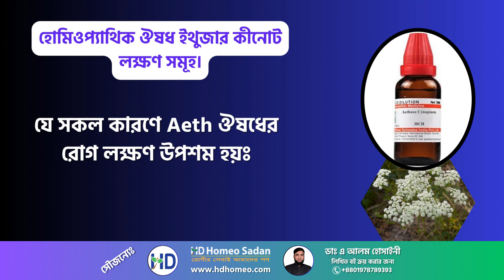হোমিওপ্যাথিক ঔষধ ইথুজা-এর কীনোট লক্ষণসমূহ | Homeopathic Medicine Aethusa Cynapium Symptoms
107 Aethusa Cynapium [Aeth] ইথুজা
Aeth দুধ অসহ্য, নাকের উপরে সাদা লাইন ও মুখের চারিধারে নীলচে বর্ণ।
Aeth শিশু রোগী দুধ পান করার সাথে সাথে জমা জমা দুধ বমি করে, অথবা দুধ কিছুক্ষন পেটে থাকার পর টক গন্ধ যুক্ত চাপ দধির মত বমি হয়।
Aeth সামাজিক কার্যক্রম থেকে নিজেকে দূরে রাখে।
Aeth প্রাণীদের প্রতি অত্যধিক ভালোবাসা ও সমবেদনা।
Aeth পরীক্ষা ভীতি, মনস্থির করতে ও কোনোকিছু গ্রহণ করতে অক্ষমতা

যে সকল কারণে Aeth ঔষধের রোগ লক্ষণ বৃদ্ধি হয়ঃ
 খাবার খেলে
 গরম আবহাওয়ায়
 দুধ পানে
 মদ্যপানে
 বমি করার পরে
 মলত্যাগের পরে
 অতিরিক্ত খাবার খেলে
 রাত ৩টা থেকে ৪টা পর্যন্ত

যে সকল কারণে Aeth ঔষধের রোগ লক্ষণ উপশম হয়ঃ
 হাঁটলে
 কথোপকথনে
 বিশ্রামে